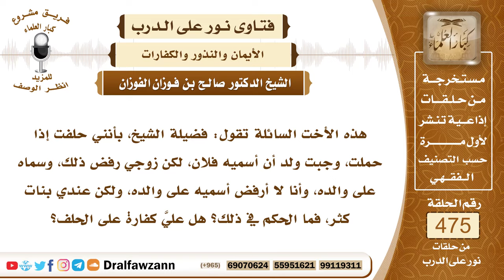6816- حلفت أن تسمي ولدها باسم ورفض زوجها وسماه باسم والده فما الحكم؟ - الشيخ صالح الفوزان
"6816- هذه الأخت السائلة تقول: فضيلة الشيخ، بأنني حلفت إذا حملت، وجبت ولد أن أسميه فلان، لكن زوجي رفض ذلك، وسماه على والده، وأنا لا أرفض أسميه على والده، ولكن عندي بنات كثر، فما الحكم في ذلك؟ هل عليَّ كفارة على الحلف؟
الجواب: نعم، تجب عليك كفارة اليمين، وهي إطعام عشرة مساكين، أو كسوتهم، أو تحرير رقبة، يعني عتق رقبة، فإن لم تجدي، فصومي ثلاثة أيام.
السيرة الذاتية:
للاشتراك في قناة الشيخ صالح الفوزان

14_ الشيخ محمد أمين الشنقيطي
يتيوب

15_سماحة المفتي عبد العزيز آل الشيخ
 يوتيوب

رئيس الفريق
لمشروع كبار العلماء